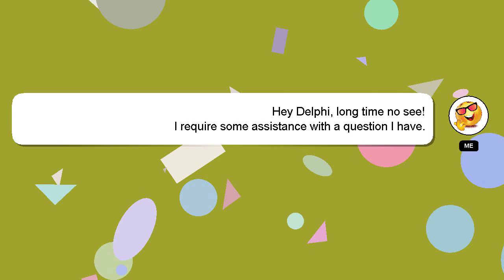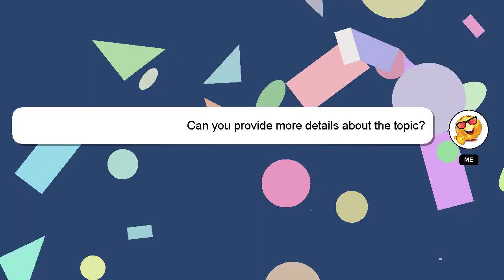How to convert in binance?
A short overview of who I am, Hey, I'm known as Delphi. I am here to aid you in getting answers to your questions. - How to convert in binance?

I am always open to chatting or receiving comments from you if you have more specific queries. I will 'heart' your answer to show my gratitude for your contribution.

*2 What we are experimenting :*